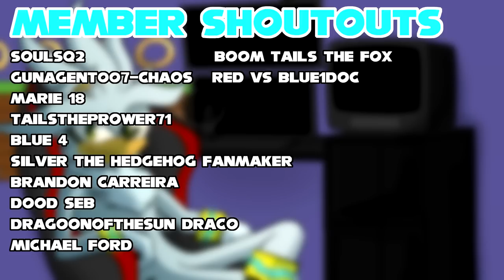FEMALE TAILS?! | Silver & Tails Meet A Female Version Of Tails?! (VR Chat)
Silver goes to Tails' workshop and helps Tails out with a new invention. He ends up making a mistake and pulls a female Tails to their dimension! They now have another generbent in their universe and have to figure out a way to get them back home.

💙Channel Description💙

💙Social Media💙

💙Futuristic Friends💙

💙Special Thanks💙

💙Music Used💙